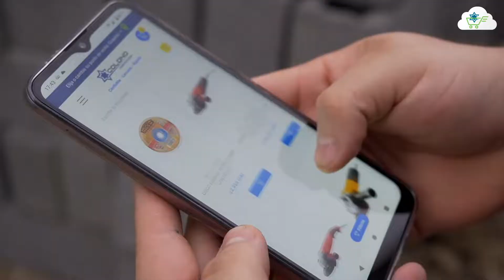Entregamos en menos de 5 horas | Colonoconstruccion.com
Comercial realizado para nuestro cliente Colono Construcción y su sitio web colonconstruccion.com

Dirección de producción: ARB Films
Edición y VFX: Carlos Arburola